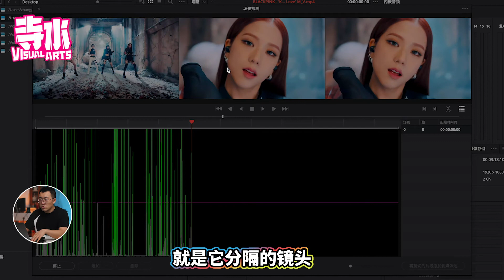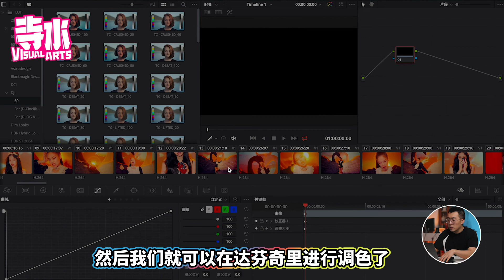1分鐘學會達芬奇16鏡頭分割術,按鏡頭分隔一整段視頻,保姆教學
很多人會遇到,一整段視頻,不知道如何按照鏡頭分隔/分割成不同的視頻.其實用達芬奇16一個小技巧就可以把視頻按照鏡頭進行分隔/分割.快來學習一下